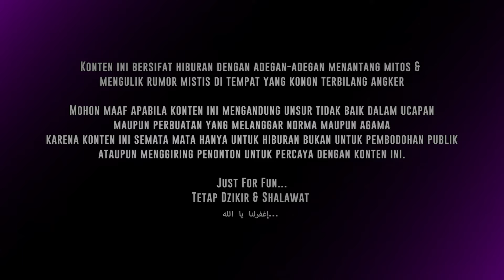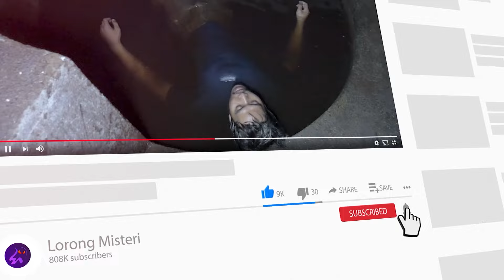🔴 1863- KUNTILANAK MANING KUNTILANAK MANING